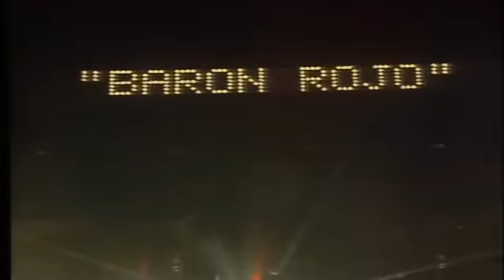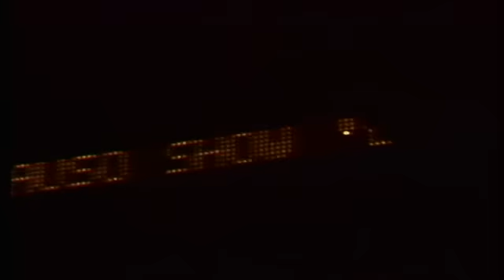Baron Rojo - 25 Aniversario "Las aventuras del Barón"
DVD "Las aventuras del Barón" (2006)
VIDEOCLIPS:
00:00 Con Botas Sucias. (1981)
04:16 Larga Vida Al Rock And Roll. (1981)
08:19 Barón Rojo. (1981)
12:33 Los Rockeros Van Al Infierno. (1982)
16:55 Incomunicación. (1982)
20:39 Casi Me Mato. (1984)
24:14 Tierra De Vándalos. (1984)
27:49 Resistiré. (1984)
32:40 Breakthoven. (1985)
37:57 Dame La Oportunidad. (1982)
41:31 Casi Me Mato. (1984)
45:14 Tierra De Vándalos. (1984)
49:06 El Malo. (1984)
54:57 Resistiré. (1985)
59:24 El Baile De Los Malditos. (1985)
1:03:43 Breakthoven. (1985)